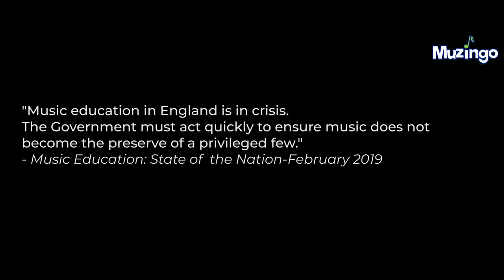Growing Musical Documentary Trailer: HOW LEARNING MUSIC TRANSFORMED A PRIMARY SCHOOL.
10 months ago Muzingo set out to write a brand new musical with a London primary school. 240 children were involved in the creation and the performance of 'Muzingo Island'. The whole process was recorded and made into a documentary by Oscar-nominated filmmaker Dimitris Lambridis. Watch a school come to life and get music happening again.